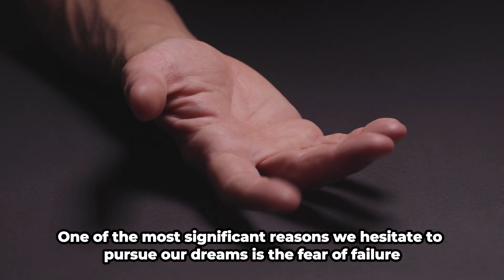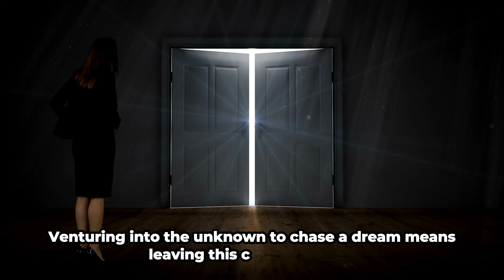Why You Should Fear to Pursue Your Dreams – Shocking Truth Revealed!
Are you afraid to chase after your dreams? In this eye-opening video, we dive deep into the shocking truth about why you should fear to pursue your dreams.

Discover the hidden challenges, the fears that hold us back, and the incredible transformations that await on the other side of fear. We'll explore real-life stories of those who faced their fears head-on and achieved their dreams, and provide practical tips on how you can overcome your own fears. Don't let fear stop you from living the life you've always wanted. Watch now to uncover the truth and get inspired to take that first step towards your dreams. Remember, fear is just a stepping stone to greatness!